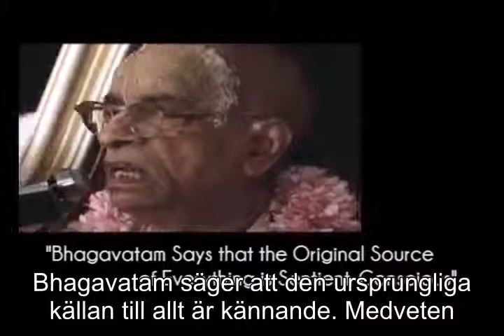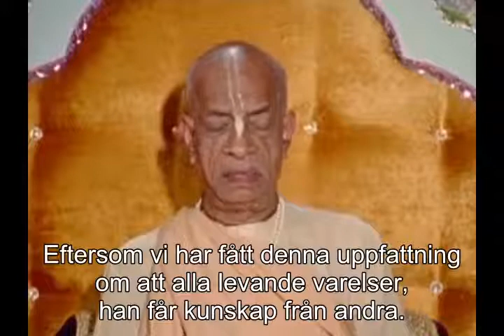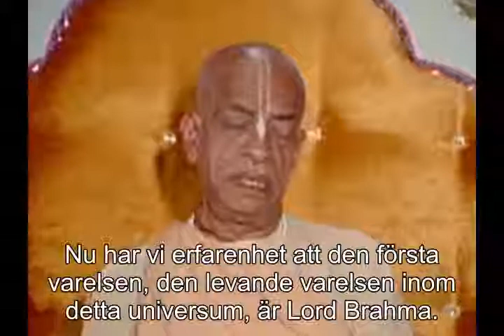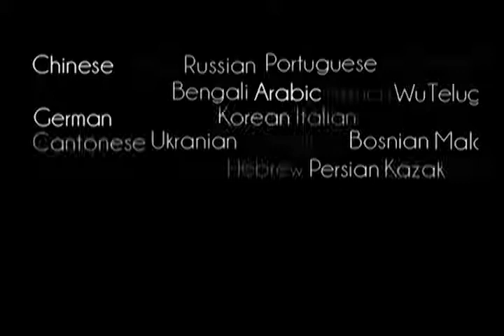Prabhupada 1016 Bhagavatam säger att den ursprungliga källan till allt är kännande Medveten